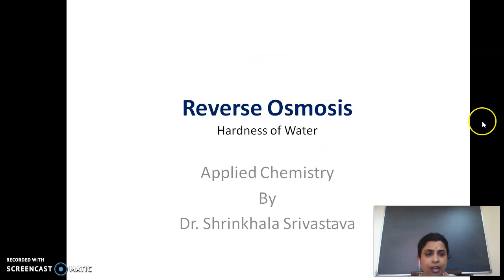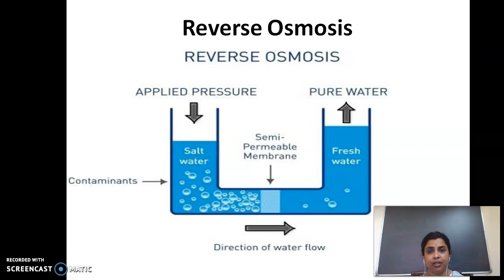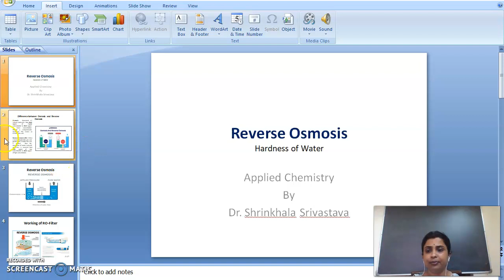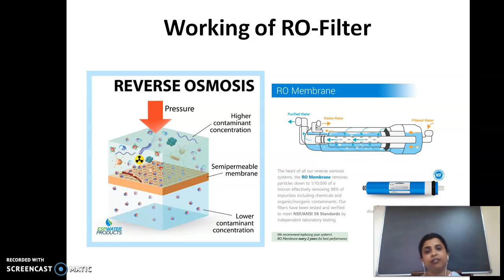Hardness of water - Reverse Osmosis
This video is about how the process of Reverse osmosis operates. As we RO is used in domestic purposes to obtain drinking water in homes.